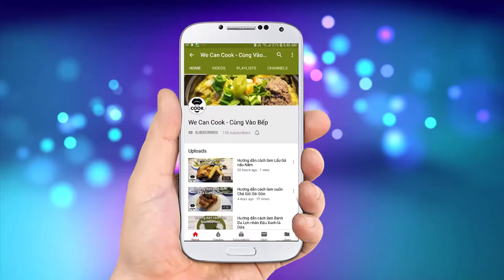CÁCH LÀM BẮP GÂN BÒ HẦM ĐẬU NGỰ NẤU BÒ LAGU NGON (Stewed beef beans)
Khi thế giới ngày càng hiện đại thì sự giao thoa giữa các nền ẩm thực phương đông và phương tây ngày càng rõ nét hơn. Nguyên liệu châu á dùng để nấu các món châu âu và ngược lại. Để minh chứng rõ nét hơn, mời các bạn một món ăn rất ngon và bổ dưỡng kết hợp âu á nhé. Món ăn thực hiện hôm này là Bắp Bò Gân Bò Hầm với Đậu Ngự!

@ Các bước thực hiện:
Bước 1: Xử lý, ướp bắp gân bò
- Bắp gân bò trụng qua nước sôi từ 2-5 phút cho thêm gừng, muối, rượu, cắt vừa ăn
- Ướp với muối, hạt nêm, bột ngọt, tiêu, hành tím, tỏi
Bước 2: Chế biến bắp bò
- Phi thơm hành tím, lá nguyệt quế, cà chua cô đặc, bắp gân bò vào xào thơm
- Cho hỗn hợp trên và nước dừa vào nồi áp suất cùng 40gr đường, hầm 30 phút
- Nấu đậu ngự khoảng 30p cho mềm, rồi cho cà rốt, khoai tây nấu chung mềm đều.
- Hòa tan bột năng với ít nước cho vào làm sánh nhẹ.
- Đổ bắp gân bò vào nồi, cho cà rốt, khoai tây, đậu ngự vào nấu cho thấm gia vị.
- Cho bơ vào tạo mùi thơm là xong.

2. Gân bò: 500gr
3. Muối: 15gr
4. Đường: 40gr
5. Bột ngọt: 20gr
6. Hạt nêm: 15gr
7. Tiêu: 5gr
8. Hành tím: 20gr
9. Tỏi: 20gr

Nguyên vật liệu nấu gồm:
10. Dầu ăn: 40ml
11. Hành tím: 20gr
12. Lá nguyệt quế bayleaf: 5 lá
13. Tomato paste cà chua xay: 30gr
16. Nước lạnh: 600ml
18. Cà rốt: 200gr
19. Khoai tây: 400gr
20. Hành tây: 200gr

Ăn kèm bánh mì, muối tiêu, chanh